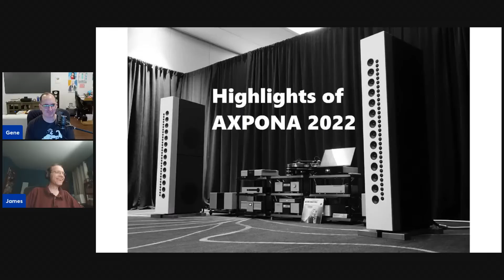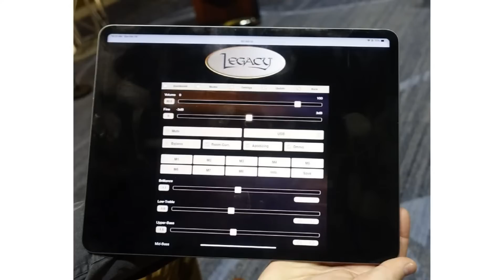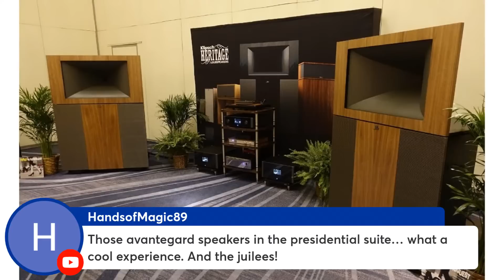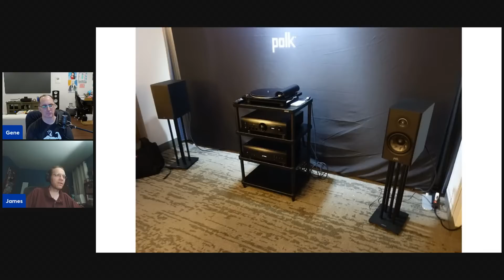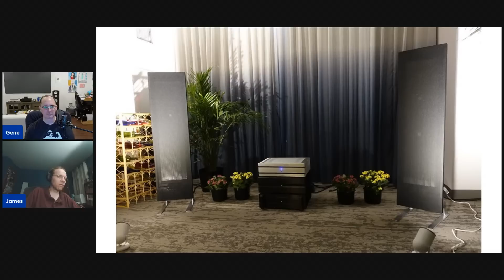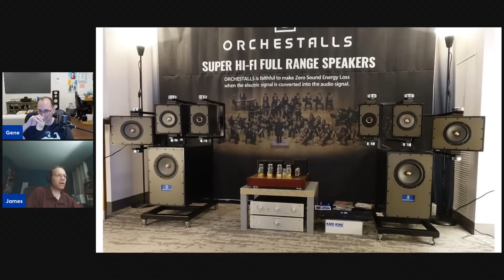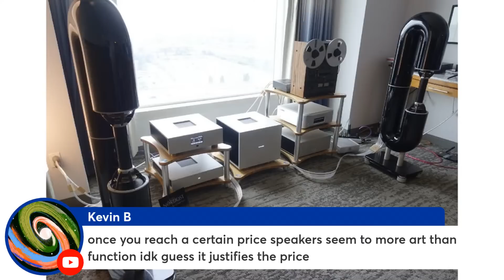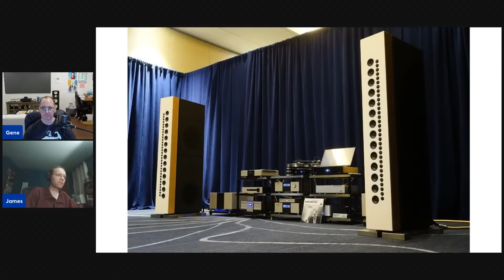The Best Audiophile Loudspeakers @ AXPONA 2022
James Larson recently attended the AXPONA 2022 show at Schaumburg, IL. We asked him to cover the most interesting and best sounding audiophile products and loudspeakers he heard at the show.  James will share images, and experiences at each of the demos and give you his viewpoints on what he heard at the show. Get the latest from AXPONA in our exclusive livestream here.